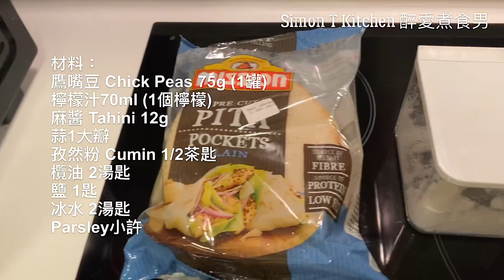鷹嘴豆泥 ｜ 鷹嘴豆泥做法 ｜ Hummus 《醉男-西式料理》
材料：
鷹嘴豆Chick Peas 75g (1罐)
檸檬汁70ml (1個檸檬)
麻醬Tahini 12g
蒜1大瓣
Cumin 1/2茶匙
Olive oil 2 湯匙
鹽 1匙
冰水 2湯匙
Parsley小許